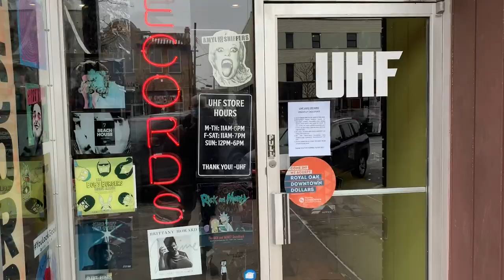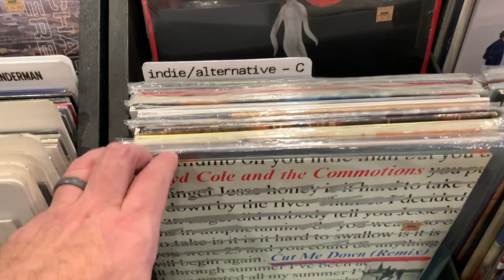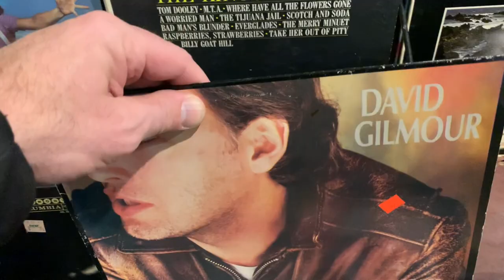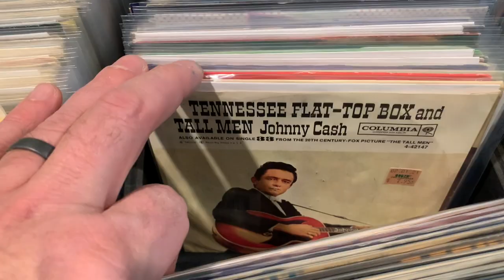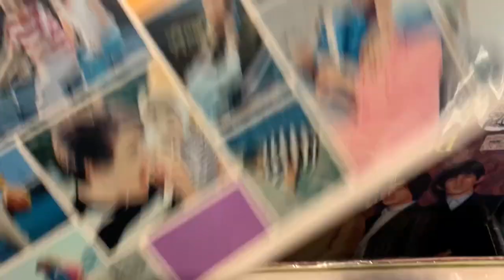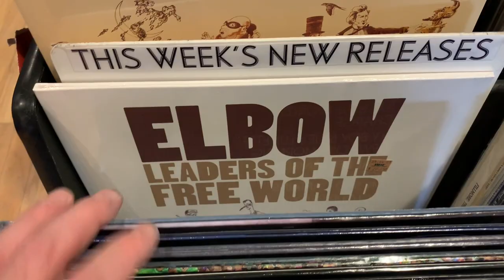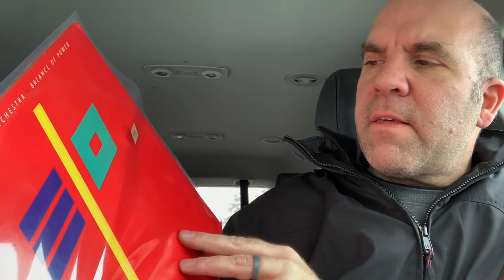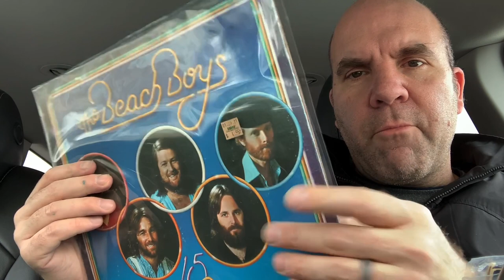Ep #271: Crate Digging at UHF Records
A trip to UHF Records in Royal Oak, MI